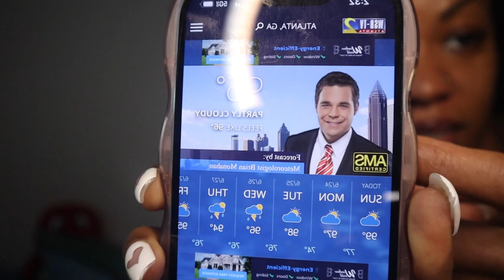DJ Reacts to PinkPantheress & Kaytranada's 'Snap My Finger'